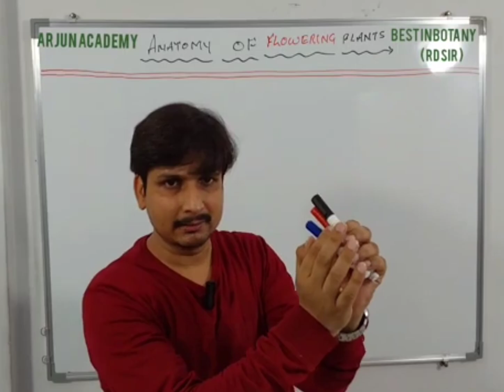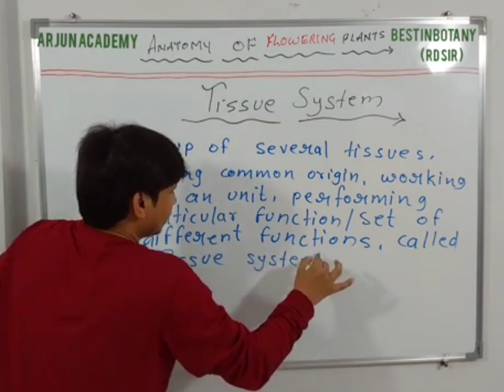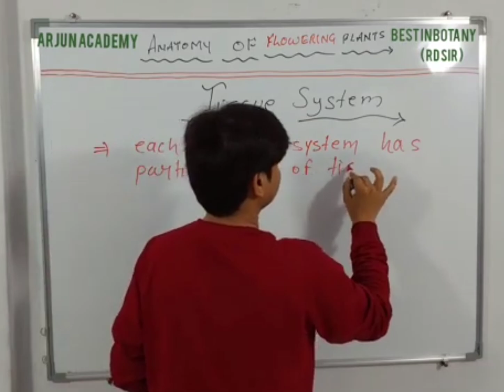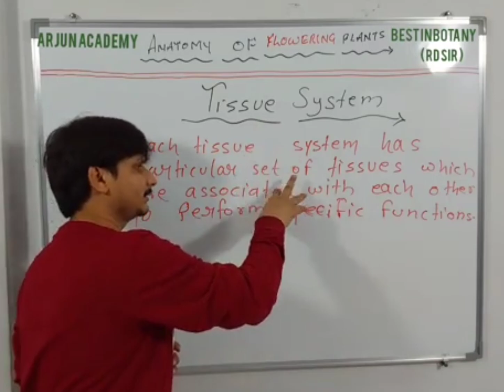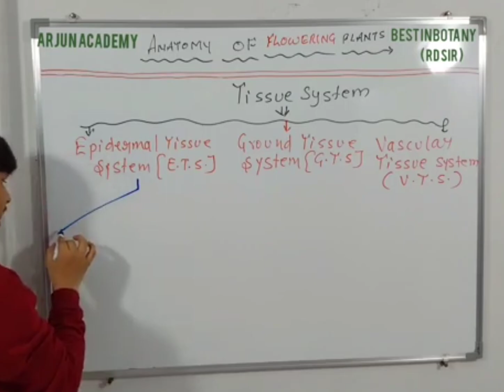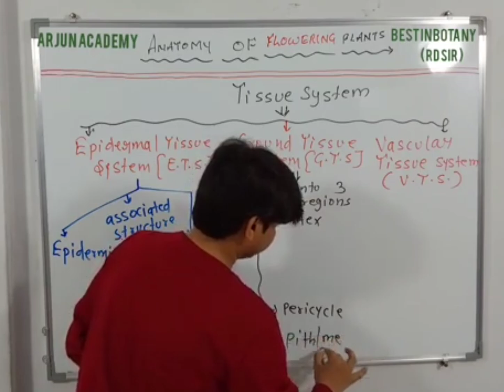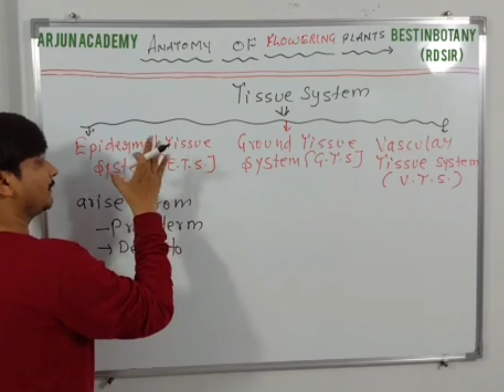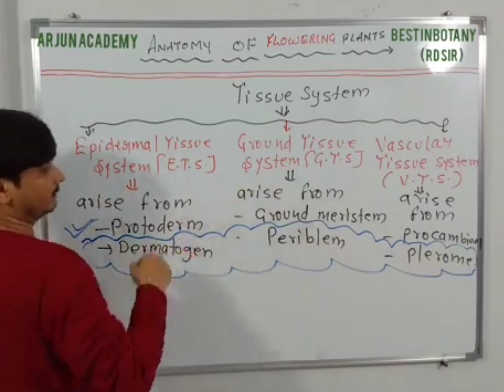anatomy - Introduction of tissuesystem in plants /